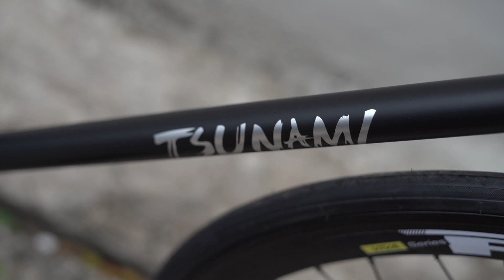Rakit Sepeda Fixie Tsunami 4130 Paket Hemat ! Konsep Fullblack Mudah di Gowes !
Kalo restock cepet banget laku nya 😂